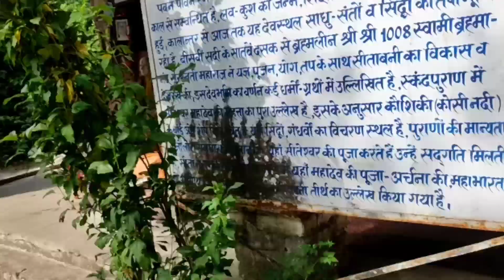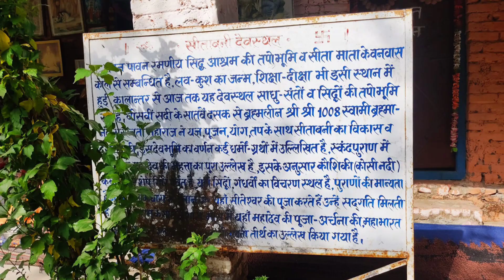Divinity amidst Fun n Adventure! Corbett part - 5